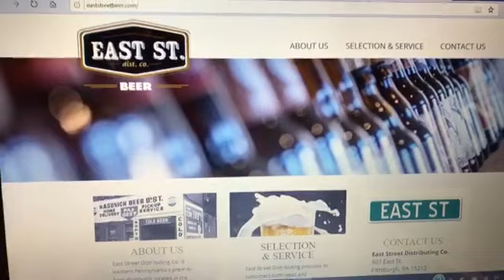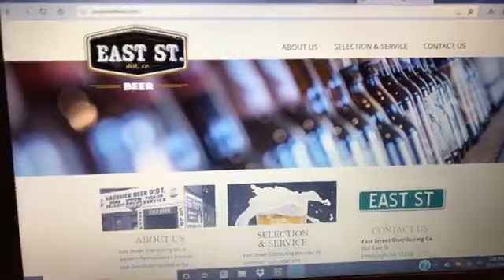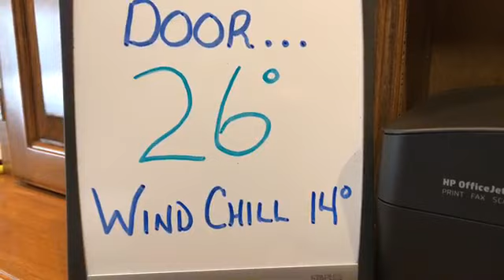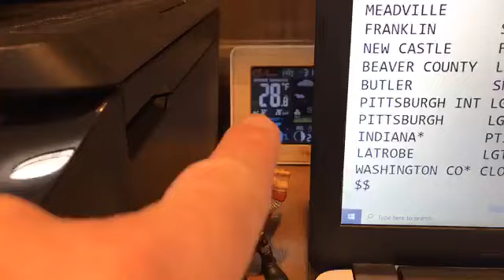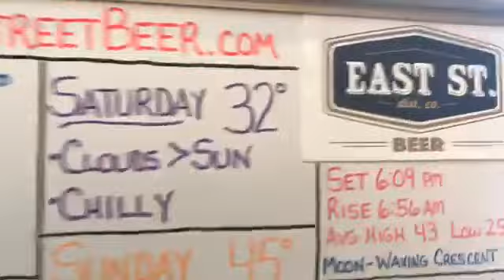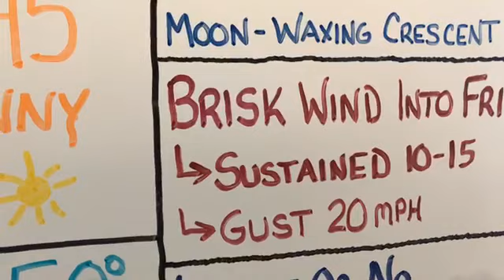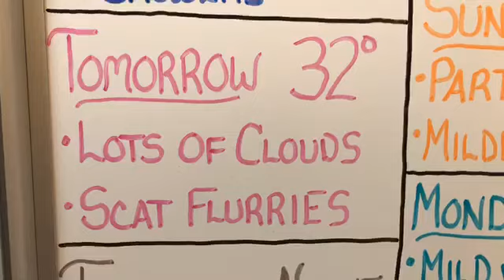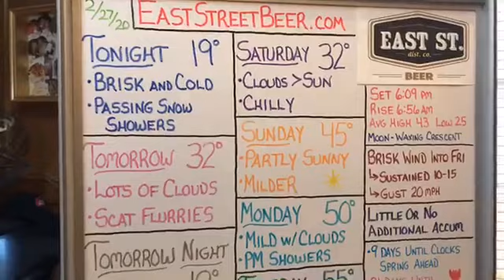WhiteBoard Weather Thursday 2/27/20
Brrr!  Winter is back!  Blustery and cold tonight with passing snow showers, but little or no additional accum expected.  Brisk and still cold Friday with a few flurries...some sun returns this weekend along with milder temps!

All the simply accurate details without any of the simply silly hype!